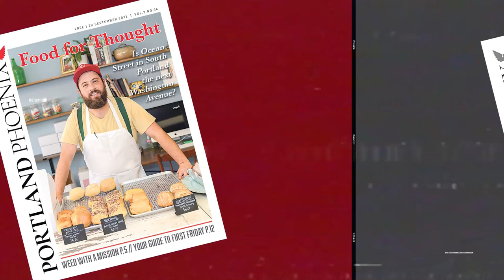Portland Rising - City Council Candidates October 2021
In this edition of Portland Rising, Marian McCue hosts a panel discussion with candidates for the Portland city council. Marian is joined with Roberto Rodriguez, Brandon Mazer, and Stuart Tisdale in part one, with Victoria Pelletier, Sarah Michniewicz, Anna Trevorrow, and Jon Hink in part two.